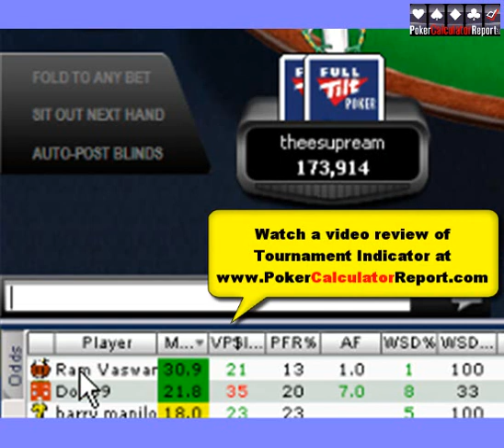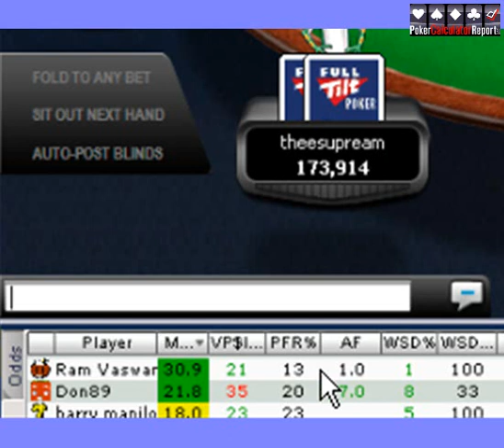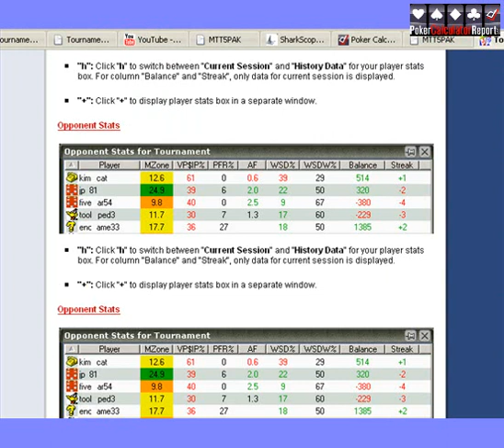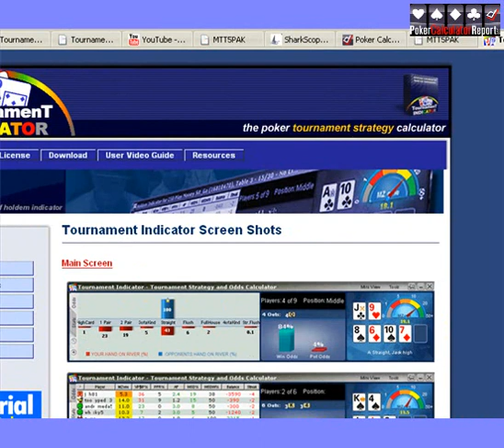Ram Vaswani FTOPS suckout.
Videos and reviews of all the online poker calculators on the market. Watch them in action before you decide if it's the right one for you.